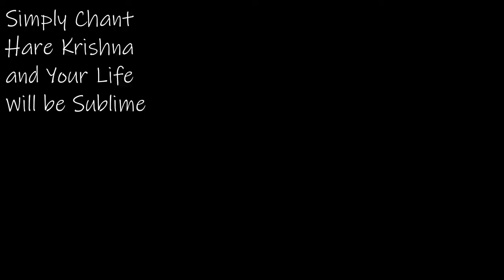Hare Krsna Graffiti